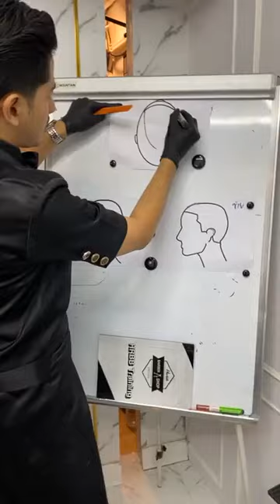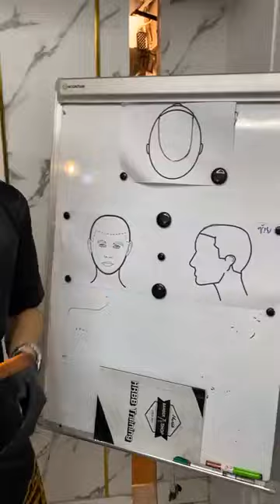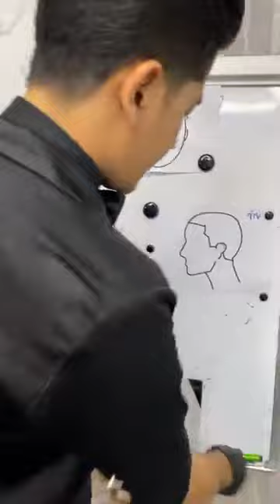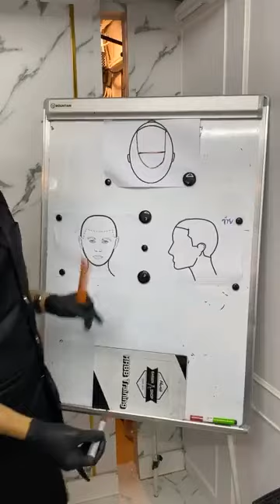สาธิต เทคนิคการตัดผมหยิก โดยทีม HRBB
เมื่อเจอลูกค้าทีมมีลักษณะเส้นผมหยิกๆ หรือ หยักศกมากๆ ต้องตัดยังไง มาดูกัน 😁